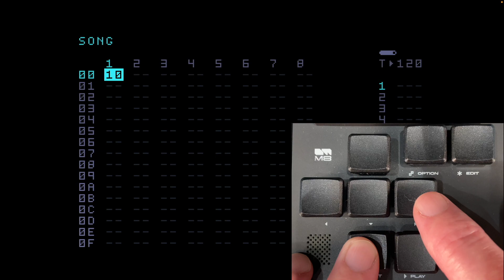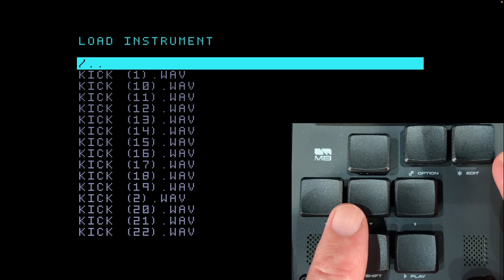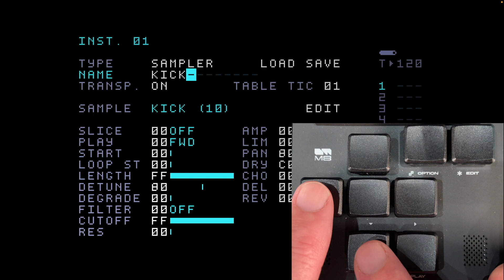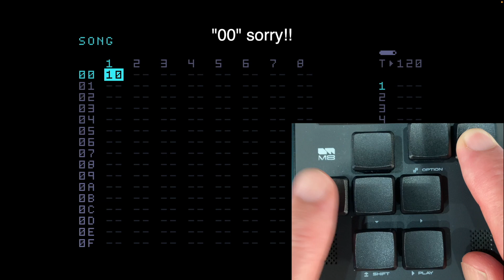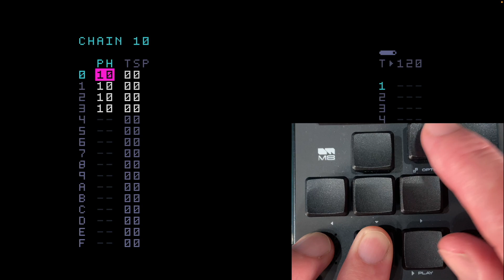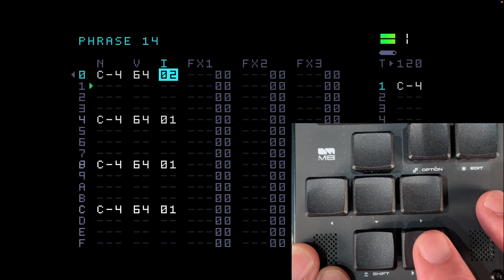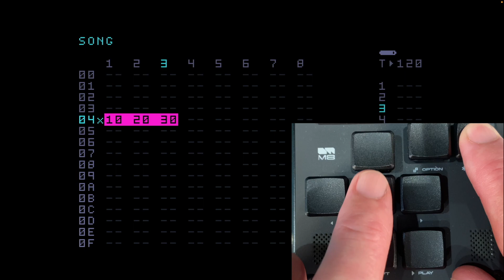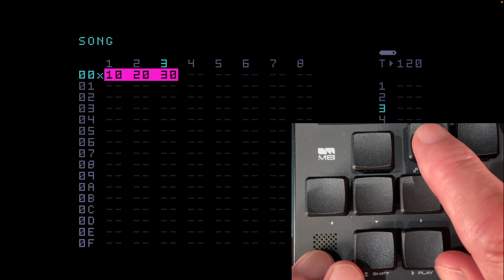Understanding Copying, Cloning, Deep Cloning & Moving On The Dirtywave M8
A comprehensive guide to all of the above!  It's essential to grasp this from the outset.